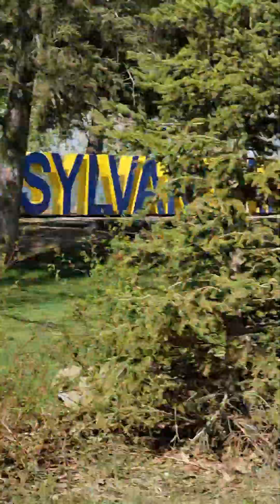I spent a weekend at Sylvan Lake AB, before the smoke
Discover the stunning beauty of Sylvan Lake (Alberta) as we explore this lakeside paradise. Join us on a walk and witness the vibrant activities, from jet skiing to sunbathing. Experience the unique blend of grass, sand, and sports in this picturesque location. During the winter, this place welcomes skating and hockey on the frozen lake. Indulge in the breathtaking views of luxurious lakeside homes. Get ready for a visual feast of flavors and colors at Big Moo.

If you are looking to edit your videos, leave me a comment on the video.